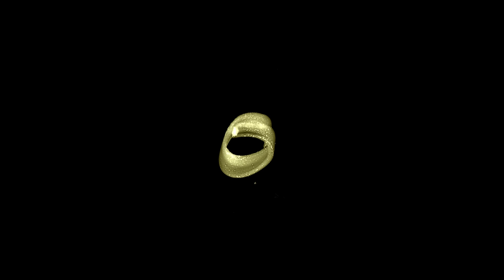ChoppingunAgain & North.OC - Tiireltet Hudulguur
Video by: Dream Entertainment , Beezy
Master & Mix: LitRoute Records
Beat by: Avir , BHope
Lyrics: ChoppingunAgain & North.OC
Powered by: OutCoast F1Amily
Special thanks: Хар Бамбай ХХК , Cedar City Residence , The BROS  restaurant & Lounge , Сайхан хотхон , Camera Rental Mongolia , Hurts Entertainment , La Cabine Lounge , The Bull Team

Connect with: ChoppingunAgain

Connect with: North.OC

Connect with: OutCoast F1Amily

Connect with: LitRoute Records

Connect with: Dream Entertainment

Connect with: Beezy

Connect with: Сайхан Хотхон

Connect with: Cedar City Residence